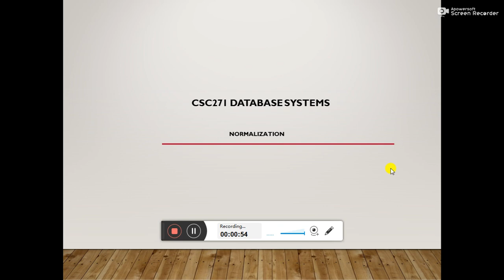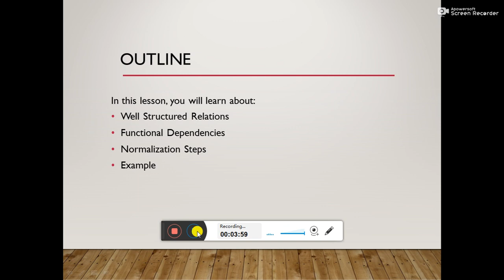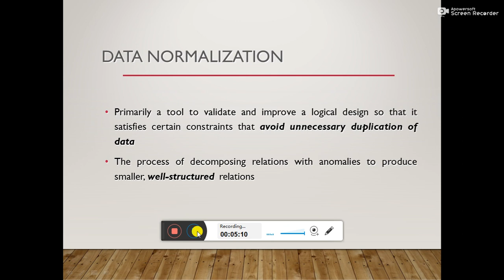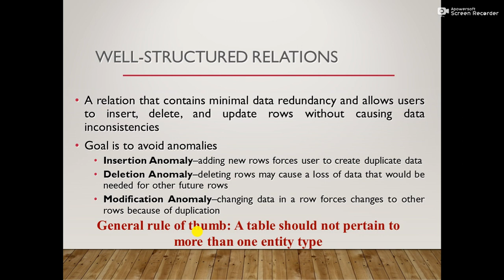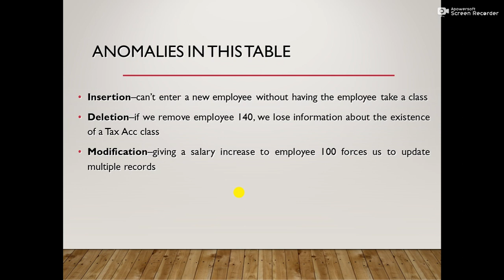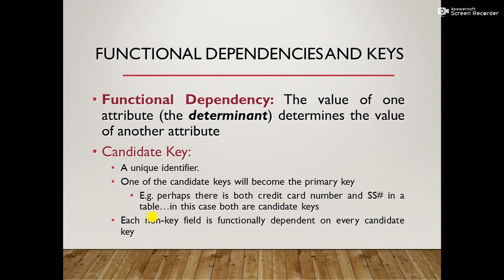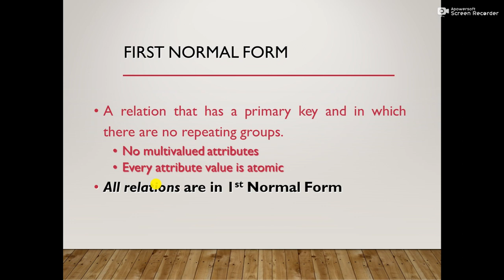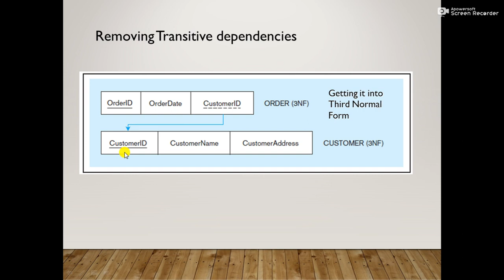Lecture 18 NORMALIZATION